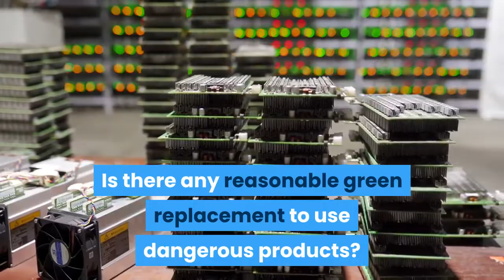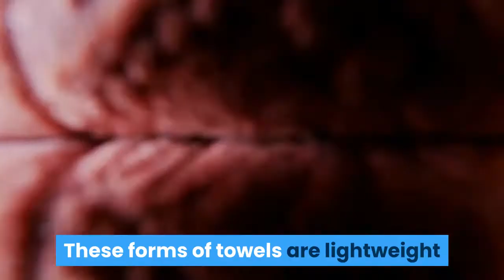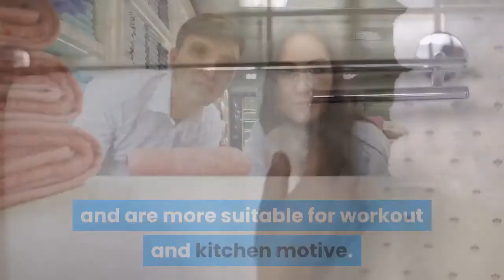Bath Towels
Organic Towels,bath,towel,bath towel